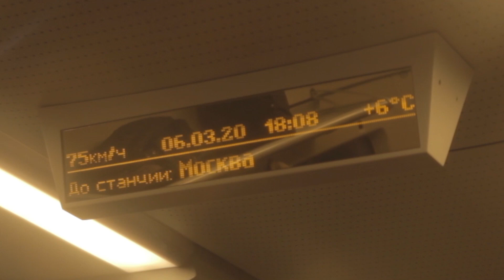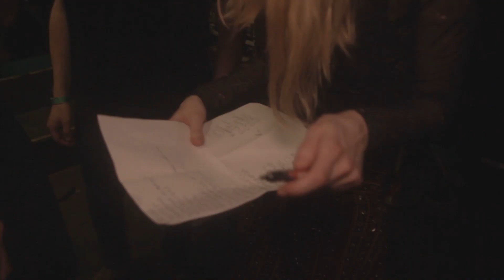Хадн дадн / Концерт в Москве в клубе Aglomerat /6.03.20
6 марта в клубе Aglomerat группа Хадн дадн выступила с презентацией альбома "Ностальгия"